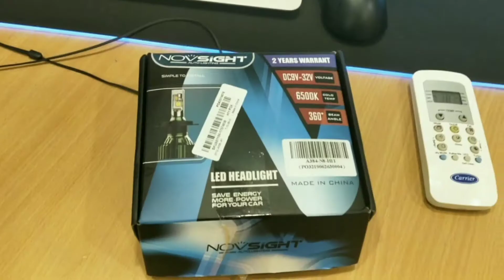Novsight LED Vs Stock Bulb in KTM RC 390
Difference between Stock Lights Vs Aftermarket Lights of 2017 KTM RC390.

NovSight A384-N8 LED Car Headlights Bulbs 60W 16000LM H4 H7 H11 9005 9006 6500K White  Car Lights from Automobiles & Motorcycles

Product link :
 Banggood.com -